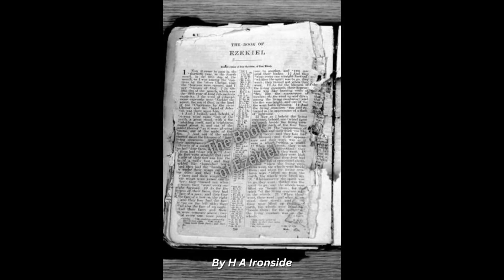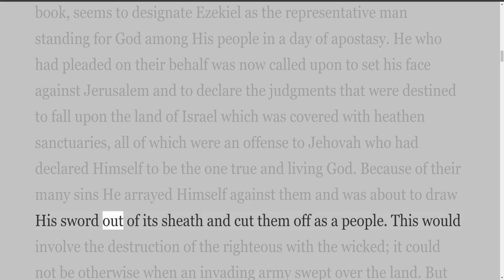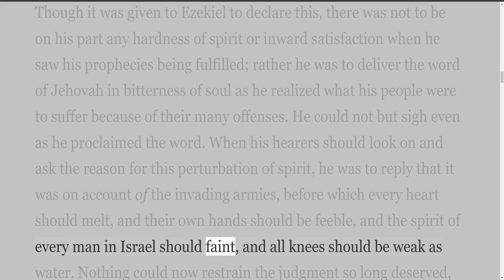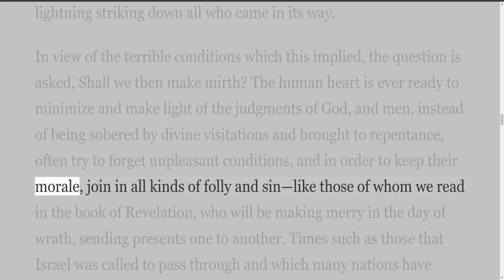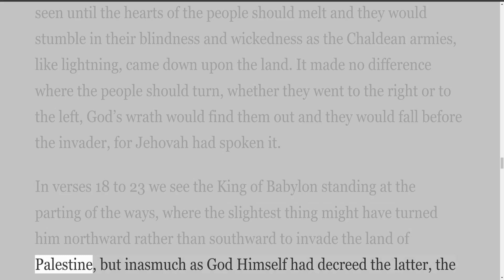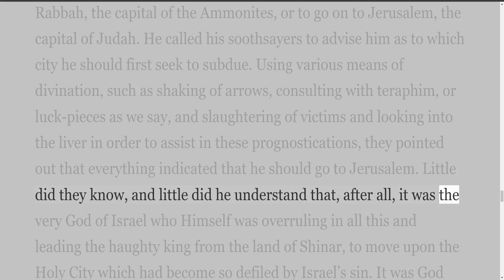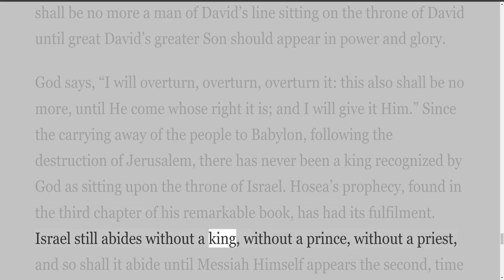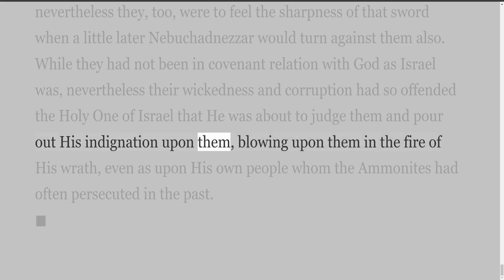Ezekiel, by H A Ironside, Chapter Twenty one The Parting Of The Ways